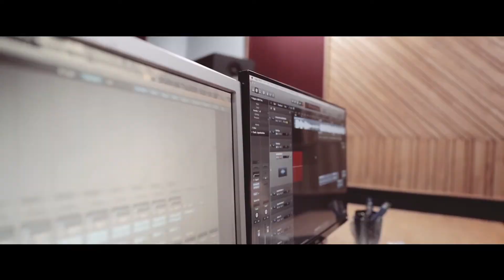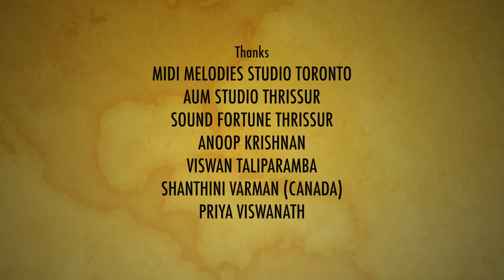Chinna Poo | Vanmurai | Sunny Viswanath | P Jayachandran | Geethiyaa Varman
Presenting the making of sweet and melodious song - "Chinna Poove" from VANMURAI, a Tamil thriller starring Charmila, RK Suresh, Akshatha Sreedhar, Vigil Varghese, and Neha Saxena among others. Directed by Manjith Divakar, Written by Rijesh Bhaskar, Cinematography by Ayyappan N, Edited by Bijilesh KB, Music by Sunny Viswanath, Produced by Abdul Latheef Vadukkoot under the banner AAIM Production.

Song: Chinna Poove
Singers:P Jayachandran & Geethiyaa Varman
Lyrics: Zabier Abbas
Keys  : Ramu Raj
Flute: Rison

Voice recorded At
Soundfortune : Thrissur
Midi Media Studio : Toronto
Jemson Kuriakose
New Jersey USA
Aum studio Thrissur

Cuts & Dop Sudip E S

Audio mixed by Ramu Raj
Thanks to
Shanthini Varman
Priya Viswanath
Anoop Krishnan
Viswan Taliparamba

Category
Music